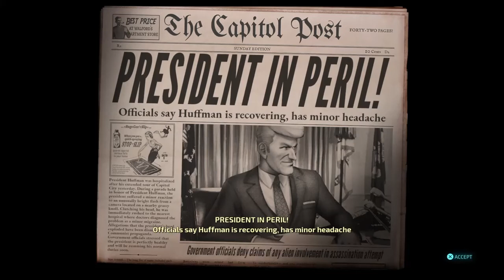Destroy all humans part 20: the lone gunman